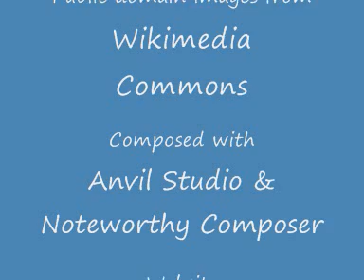The Traveler's Waltz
New Waltz. Orchestration by MIDI software.